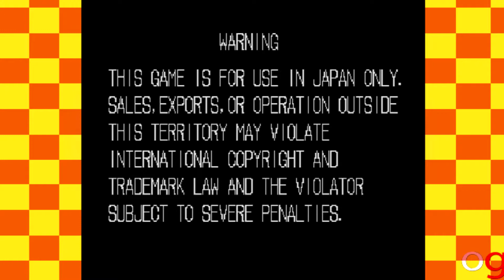The Weekend Whatever Stream - Fu'un Super Tag Battle (Kizuna Encounter) (1/2)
I finally got around to play one of the few SNK games I had known about for a long time but never got my hands on before. What is everybody's experience with Kizuna Encounter?